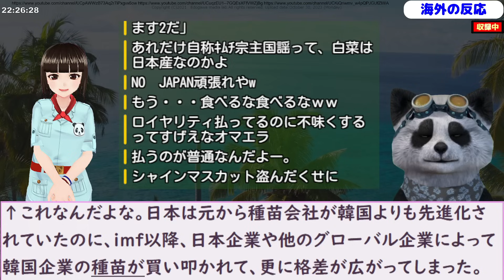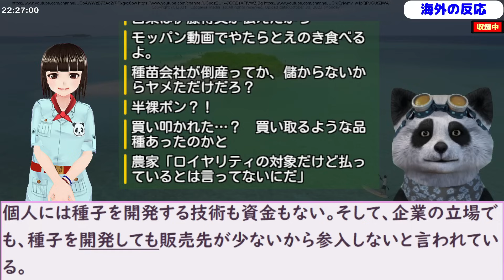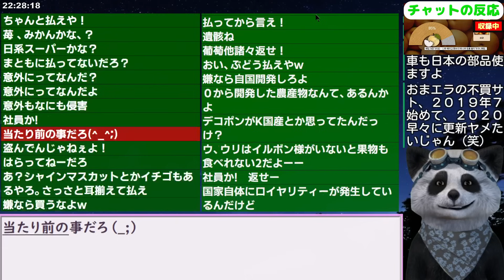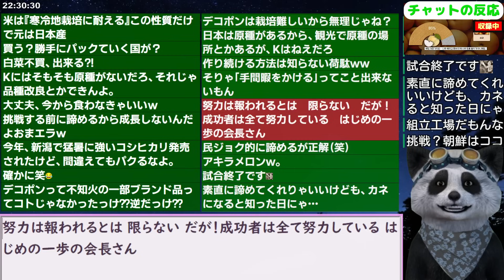韓国民｢意外に日本に毎年ロイヤリティを支払って買わなければならない野菜や果物｣【海外の反応 スレまとめ】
更新2023/10/25